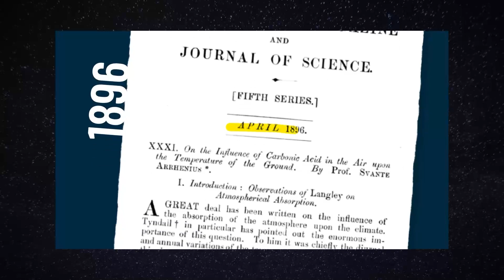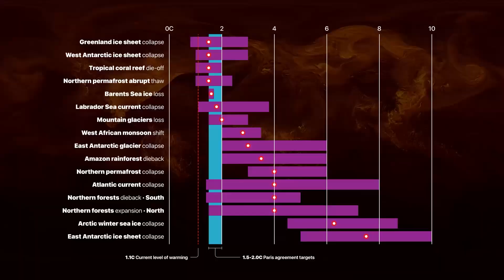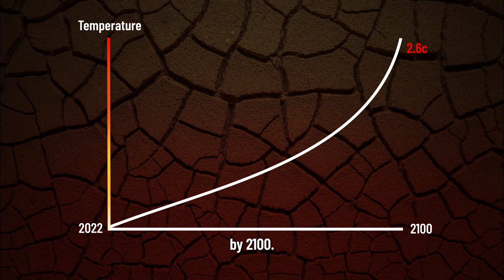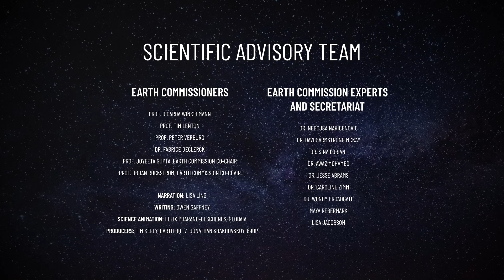Earth Commission: New Science On Dangerous Tipping Points.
In the latest science on climate tipping points, there are 16 main systems at risk. These systems regulate the climate on Earth. They have been stable and resilient for 10,000 years, enabling humans to flourish. Within each system is a tipping point - push them too far, and they will irreversibly shift from supporting humanity to undermining humanity.  Today….from the Arctic to the Amazon the majority of these systems are showing signs of destabilization. At 1.5°C we are likely to cross four tipping points. This will change the world as we know it. Yet every month, we use 1% of the remaining carbon budget for 1.5ºC. Every. Single. Month. It's time to change our actions and change our systems so that we can ensure a safe and just future. to find out more.